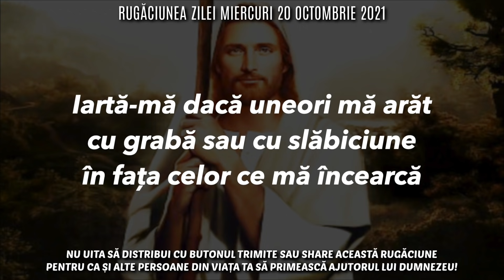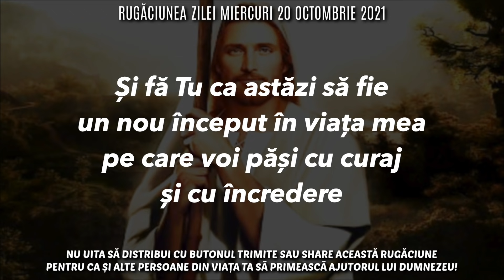Rugăciunea Zilei Miercuri 20 Octombrie 2021 🙏 Rugăciune Scurtă Pentru O Zi Binecuvântată